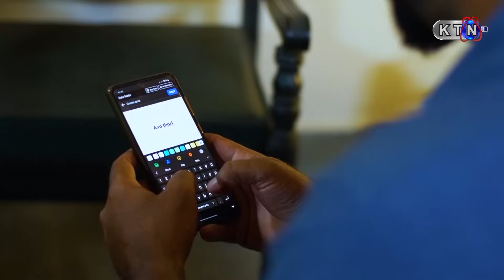Baakh |Tele Film | only on KTN ENTERTAINMENT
Cast | Rubi Ali | Abbas Gul | Jahanzaib | Muskan Chandio |Sandhiya Sindhi
Muneer Siyal | Shama Mangi | Turaab Chandio | Mussavir Chauhan | Shahbaz Khan SK | Mahtab Nahar

DOP | Fayaz Pechoho
Music | Z A Shani